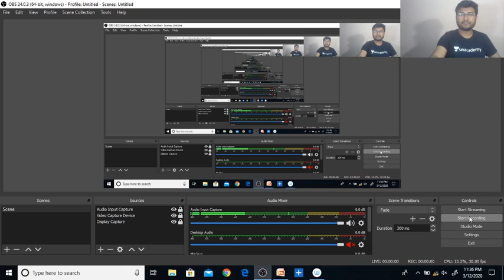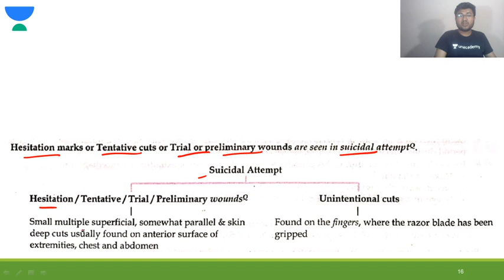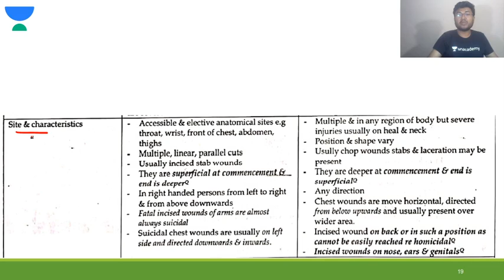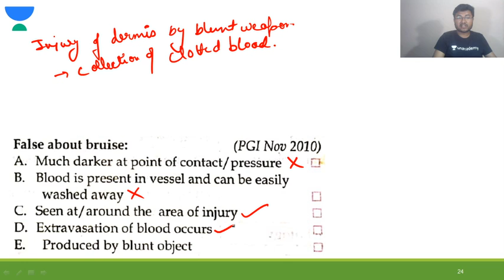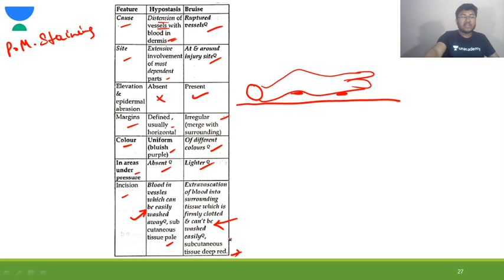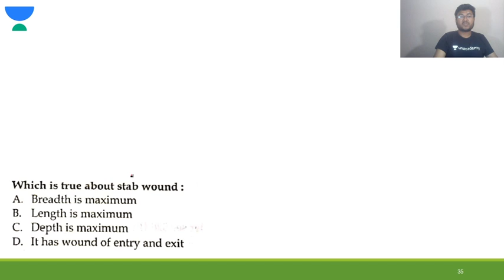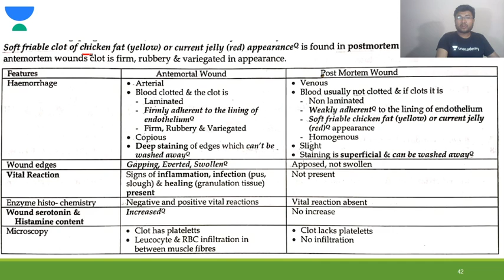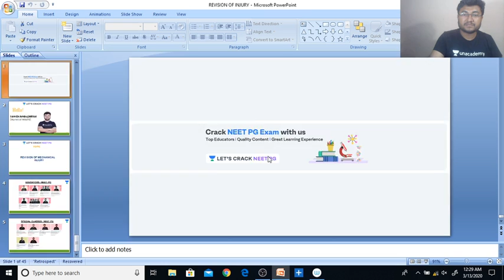Mechanical Injury | Part 3 | Forensic Science | Target NEET PG 2021 | Dr. Ambuj Mittal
Mechanical Injury for NEET PG 2021 has been discussed in this video. Know about the best tips, tricks, and strategies to ace the NEET PG Exam. Dr. Ambuj Mittal will also share various preparation strategies along with examples that will help you to crack the exam.

Unacademy Subscription Benefits:

1. Learn from your favorite teacher
2. Dedicated DOUBT sessions
3. One Subscription, Unlimited Access
4. Real-time interaction with Teachers
5. You can ask doubts in a live class
6. Limited students
7. Download the videos & watch offline